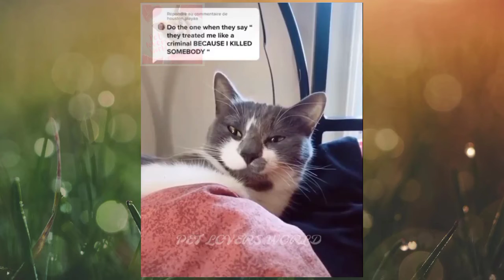Unbelievable!! Funny Dogs and Cats try not to laugh # 3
All of our videos will cheer you up after a bad day.

~Crazy Pet Collective~